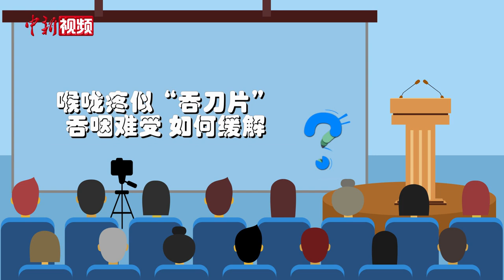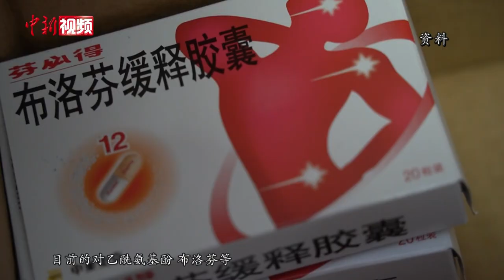【百万庄小课堂】“喉咙吞刀片、水泥封鼻子” 专家教你如何缓解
“喉咙吞刀片、水泥封鼻子、无麻醉开颅、铁锤抡四肢……”近期，不少感染新冠病毒的阳性患者纷纷表示遭遇了包括咽痛、鼻塞、头痛、发热等症状，造成一定的不适感。哪些方法可以对症缓解？一起来听听医生怎么说。